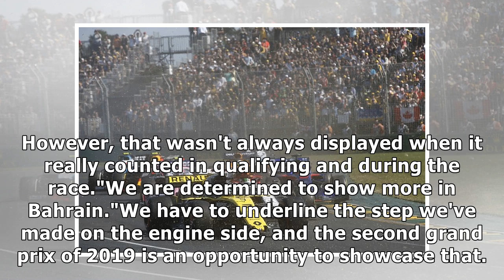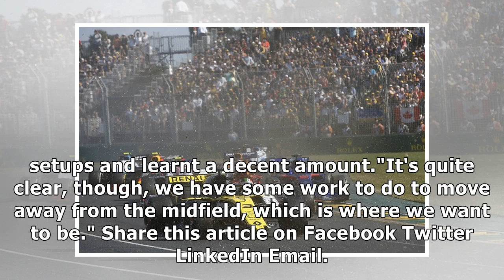Cyril Abiteboul: Disappointed Renault must be hard on itself